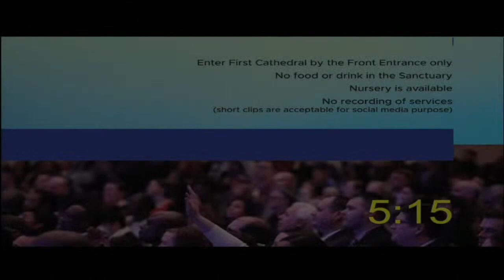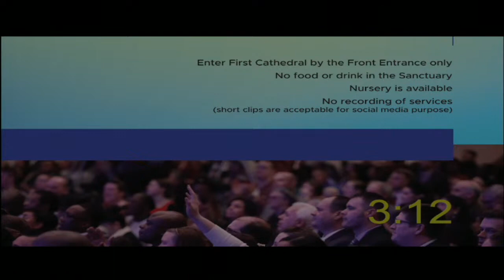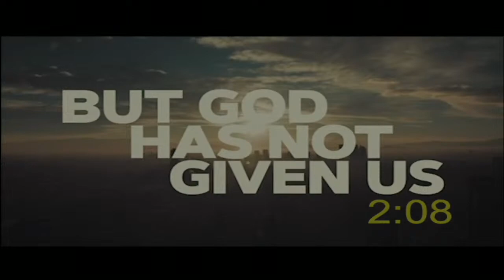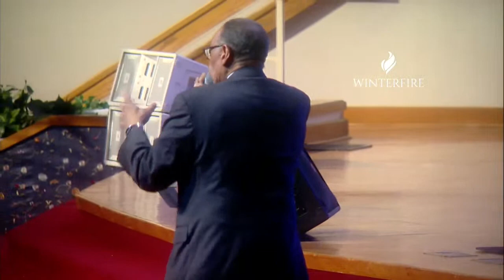Friday Night | WinterFire 2022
WinterFire 2022 is finally here! Thanks for joining us as we will be blessed by the ministry of the WinterFire Worship Team and Bishops David K. Bernard and Theodore Brooks!